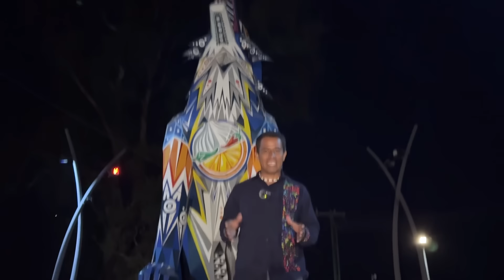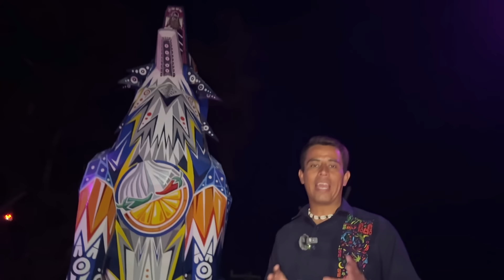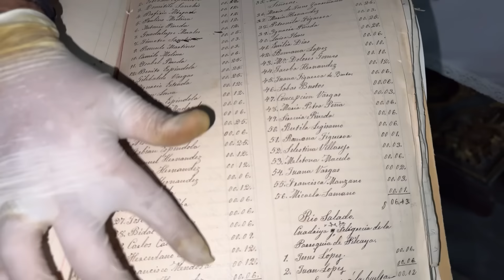Bienvenidos a Guerrero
Pilcaya Guerrero uno de los 85 municipios que tiene este estado 3.5 millones de habitantes. Una de la bandera se encuentran las grutas más grandes del mundo y uno de los mejores Mezcales que su paladar tiene que degustar